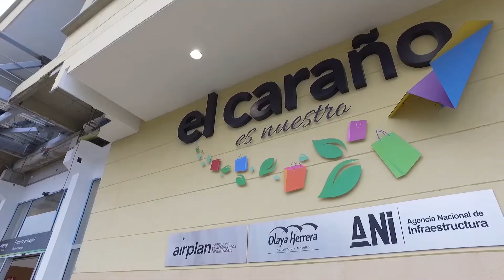Obras Centro de Servicios Aeroportuarios El Caraño, Quibdó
La lluvia le dio un sello único a las obras, sello, al fin y al cabo, que hace parte de nuestra riqueza natural. Hoy, podemos decir ¡lo logramos! 💧💚